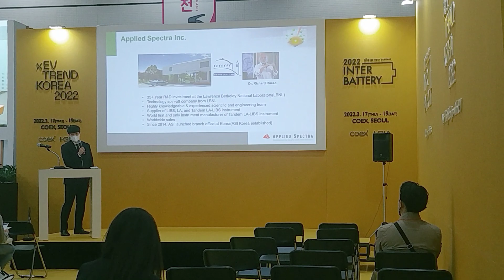xEV TRENDKOREA2002INTERBATTERY -코엑스